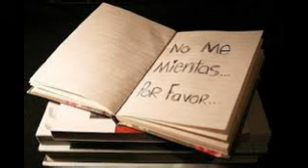Humberto Avila "Mentiras" Hernaldo Zuñiga